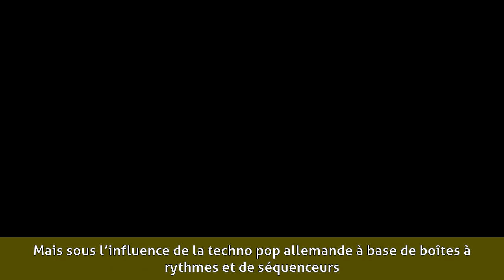François Hadji-Lazaro - Biographie